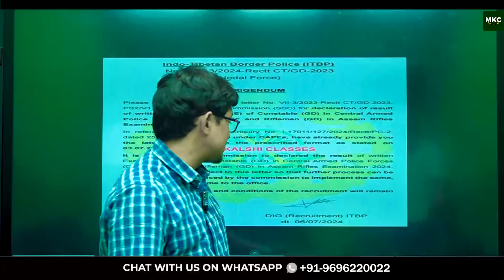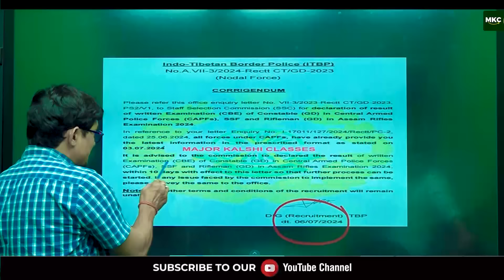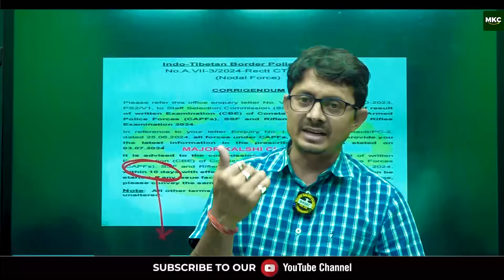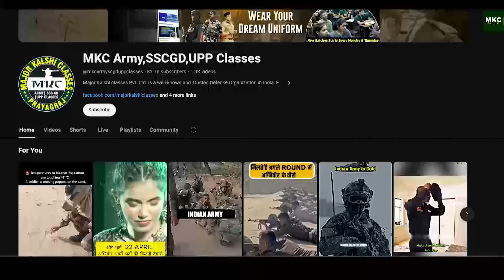SSC GD Result Date Confirm!! | ITBP ने जारी एक और Notice | SSC GD Result Kab Aayega | MKC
Register for 👇
Offline Classroom OR Online Classroom Course